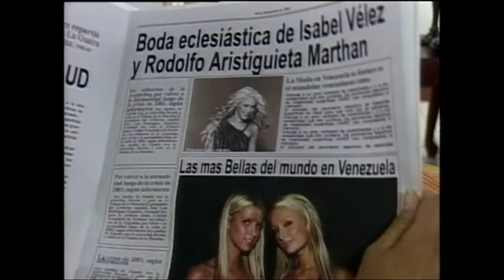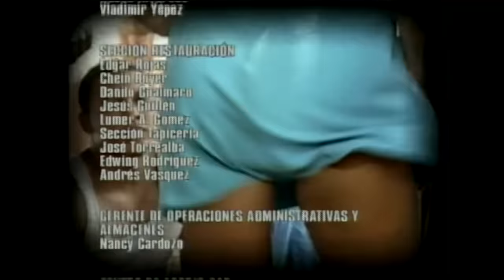BARBARITA, les couleurs de l'amour - EP 70 - Complet en français